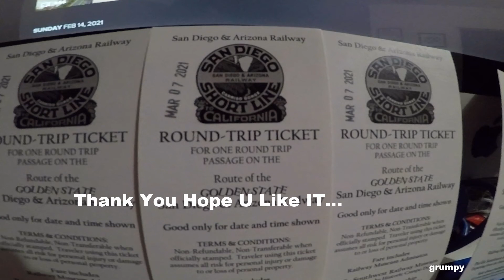Road Trip by Diabold Canyon..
Family Trip to Campo.Having Fun Taking Road trips with the Family and Taking opportunity to RIP Some Packs..
Song : The Bitter End...NO COPYRIGHT FOR SONG...Thank you guys for checking out my channel.